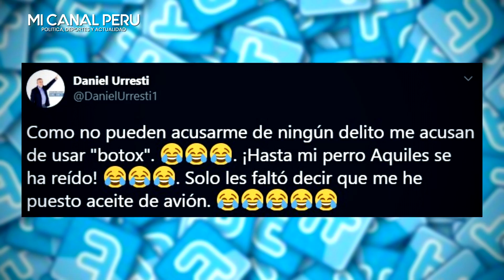DANIEL URRESTI SORPRENDE CON SU "REJUVENECIDO" ROSTRO Y AHORA LO LLAMAN CAPITÁN BOTOX, ASÍ RESPONDIÓ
Daniel Urresti sorprende con su “rejuvenecido” rostro y ahora lo llaman “Capitán Bótox” | FOTOS
Para el especialista David Ruiz, el congresista se habría realizado tres procedimientos